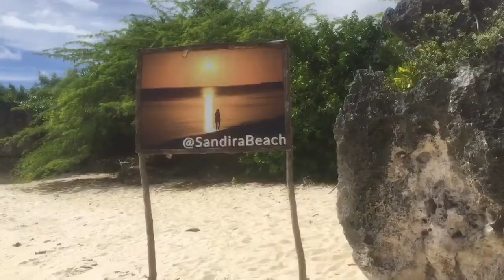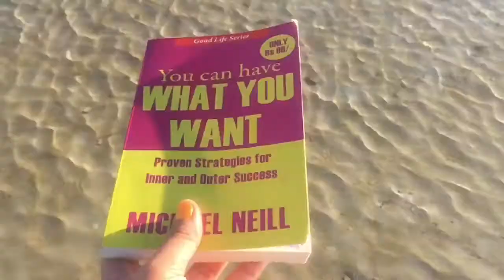Bantayan Island Part 3 | Sandira Beach | Kota Beach | Cebu